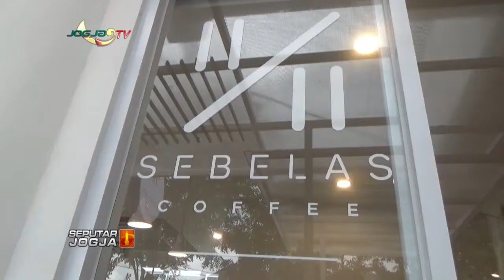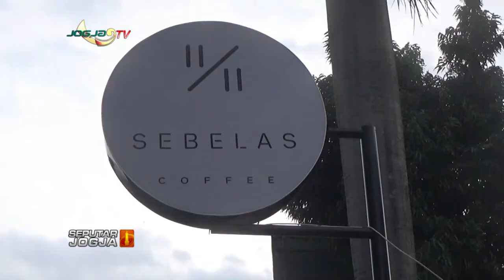DI TENGAH PANDEMI GELIAT KEDAI KOPI BERMUNCULAN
SEPUTARJOGJA-Geliat ekonomi di tengah pandemi COVID-19 terus bangkit, tidak hanya di sektor UMKM kerajinan, namun usaha kuliner terus bermunculan. Salah satu yang marak bermunculan adalah kedai kopi, yang dijadikan tempat untuk melepas penat, selama pandemic.